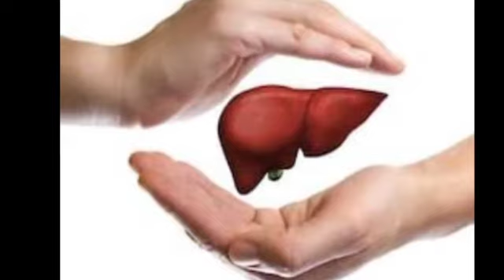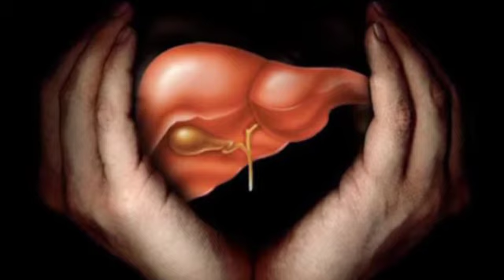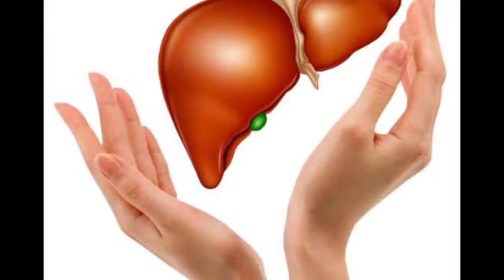লিভারকে শক্তিশালী রাখার ১৩ টি সাধারণ উপায়।remedies for healthy liver।BY SUBRATA HEALTH।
ABOUT VIDEO:-
লিভারকে শক্তিশালী রাখার ১৩ টি সাধারণ উপায়।remedies for healthy liver।liver strong kaise banaye । BY SUBRATA HEALTH।